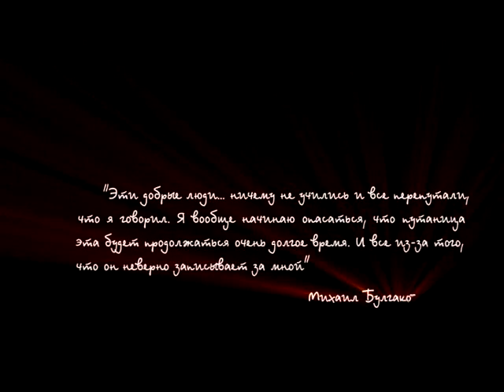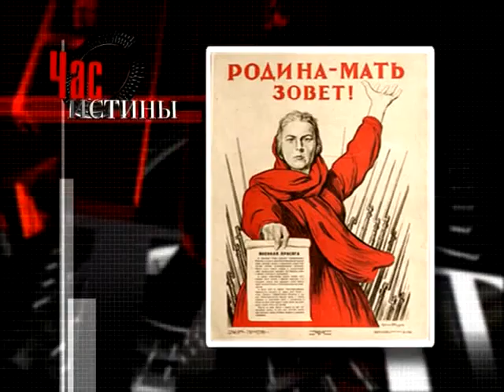102 Великая Отечественная Война и Человек